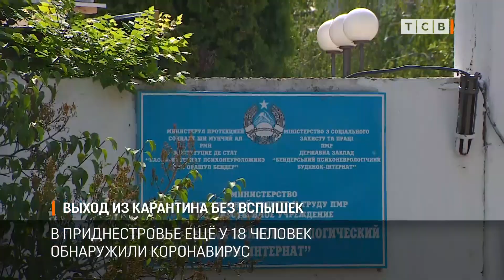Выход из карантина без вспышек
В Приднестровье еще у 18-ти человек обнаружили коронавирус. Из них четыре положительных теста в Бендерском психоневрологическом интернате. Две трети всех заболевших в Бендерах – как раз сотрудники и подопечные интерната. Половина из них уже выписаны из госпиталей.